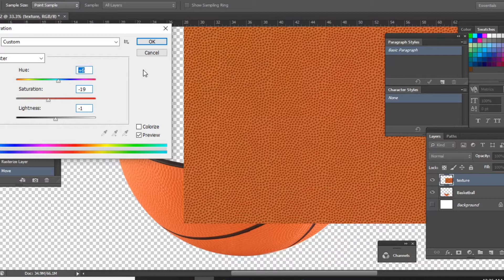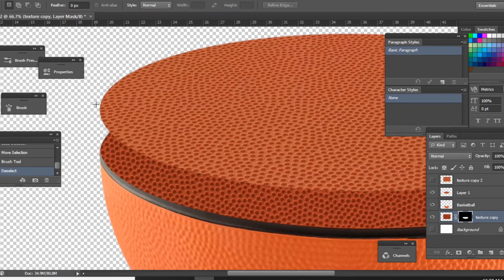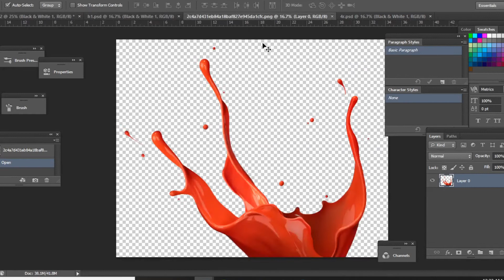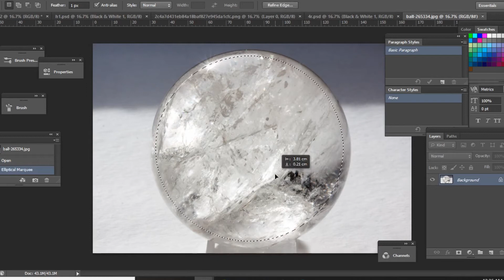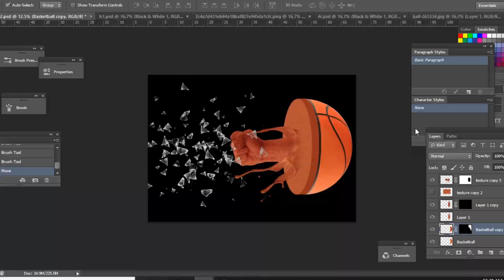How to manipulate a basketball in Photoshop | Photoshop tutorial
If you want any instruction of a video you like don't hesitate to ask , it is our pleasure to show you the steps .